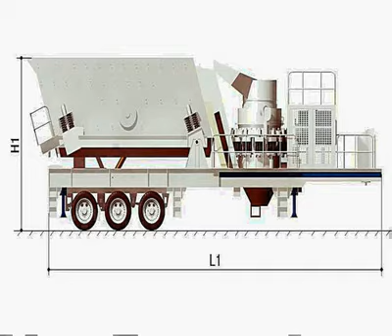conveyor design for the mining industry